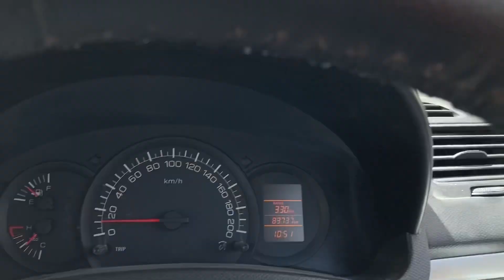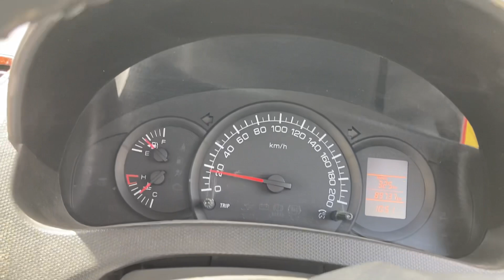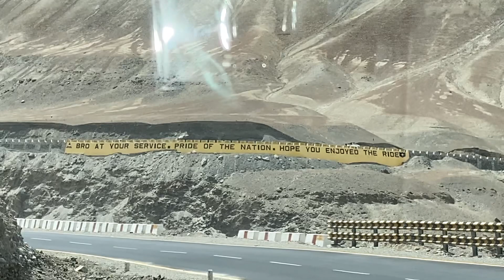Exploring Leh, Local Site Seeing | Ladakh Roadtrip | Feelthelife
Person Sleeping Easy to Travelling Camp, Hiking, Mountaineering, Hospital, Beach (Set of 1 pcs)

DR. MOREPEN BG-03 Glucometer with 25 Strips and AmbiTech 50 Round Lancets

What's up guys I am Sachin and you are watching Feel The LIfe.

SanDisk iXpand Mini 64GB USB 3.0 Flash Drive for iPhone and Computer

GoPro AJDBD-001-EU Dual Battery Charger + Battery for HERO8 Black / HERO7 Black / HERO6 Black/Hero 5 Black & Hero 2018

Samsung EVO Plus 128GB microSDXC UHS-I U3 100MB/s Full HD & 4K UHD Memory Card with Adapter (MB-MC128HA)

GoPro Rechargeable Battery (Hero8 Black / Hero7 Black / Hero6 Black)

OnePlus Bullets Wireless Z Bass Edition (Reverb Red)

MY GEARS
CAMERA:- GoProHero7Black & Samsung M40 & iphone se